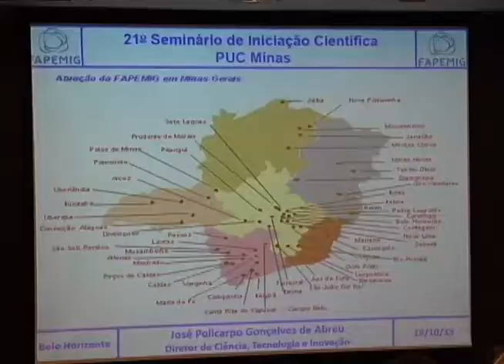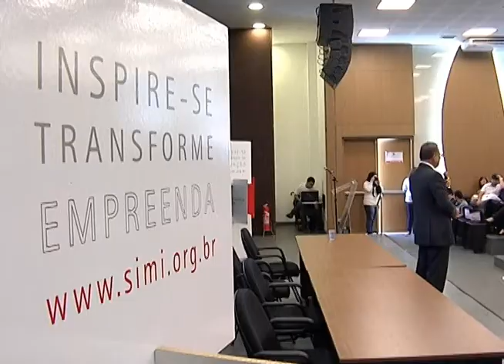ESPAÇO PUC- 05/11/2013